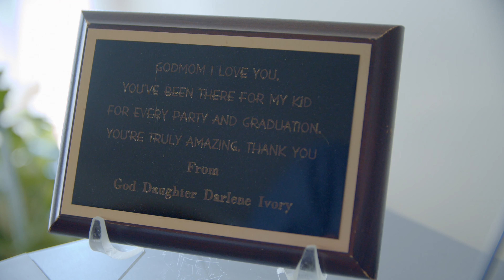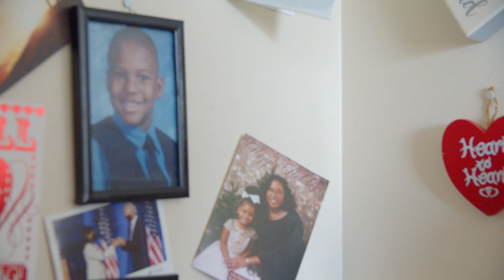Help at Home - Find Your Pearl